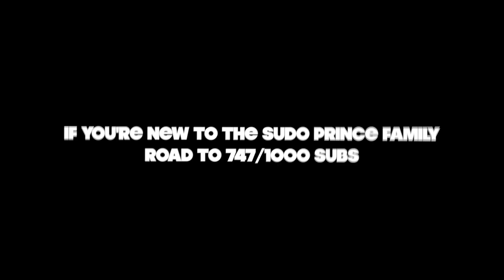Searching For My Thai Wife In The Village 🇹🇭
Day 2 of my Nong Ki District Village experience!

You've all been on the journey with me while I was in the USA going to school and when I moved back home to australia. So now it's only right that we fly out together to Thailand. My first time ever being in the country and with no plan of going back to australia we'll see where this story takes us from here.

พวกคุณร่วมเดินทางไปกับฉันตลอดตอนที่ฉันไปโรงเรียนที่อเมริกาและตอนที่ฉันย้ายกลับบ้านที่ออสเตรเลีย แค่นี้เราก็บินมาไทยด้วยกันแล้ว ครั้งแรกที่ฉันอยู่ในประเทศและไม่มีแผนที่จะกลับไปออสเตรเลีย เราจะมาดูกันว่าเรื่องราวนี้พาเราไปที่ไหน